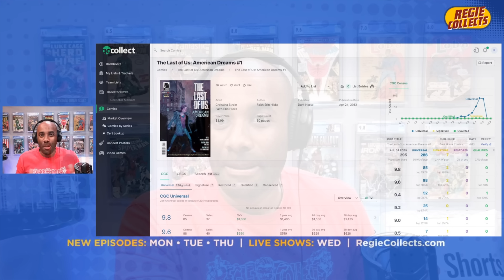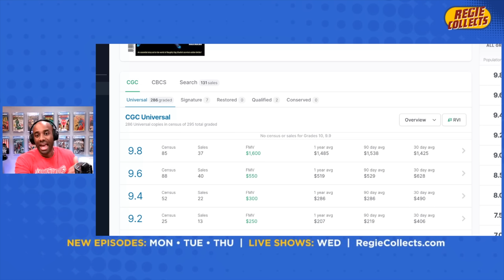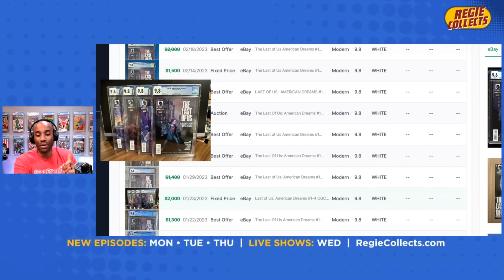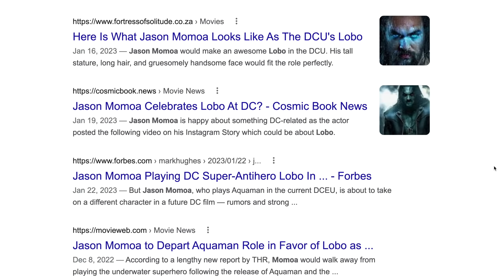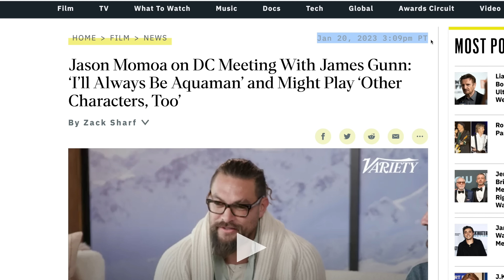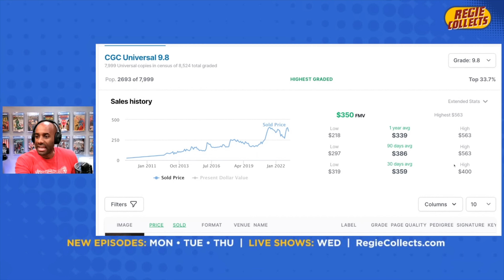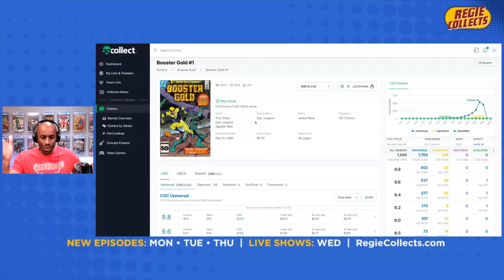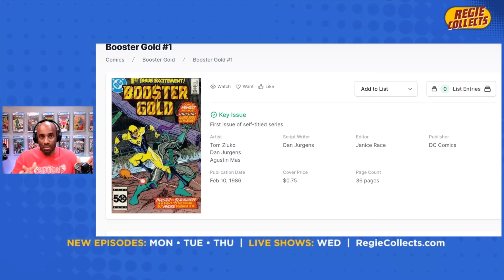Don't Buy These Comics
In this video, I run down a couple of comics that I would absolutely not purchase right now. There are so many amazing comics that can be purchased but these are not them--in my opinion. :-)

🎼 Credits:

Song: Rap Heroics
Album: North Star
Artist: Brandon Isaac & Free Mind